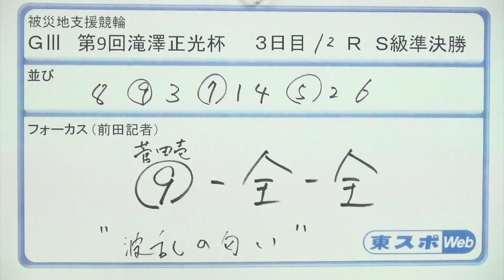【ＧIII滝澤正光杯】３日目（１７日）準決勝戦予想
千葉競輪場で開催中の「開設６７周年記念滝澤正光杯」。本紙・前田睦生記者の３日目（１７日）準決勝戦の予想をお届けします。